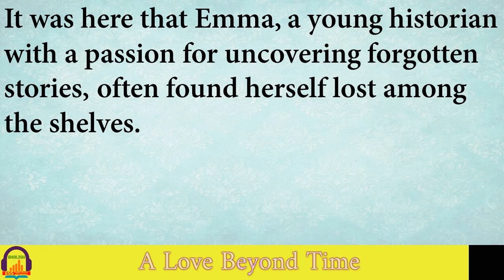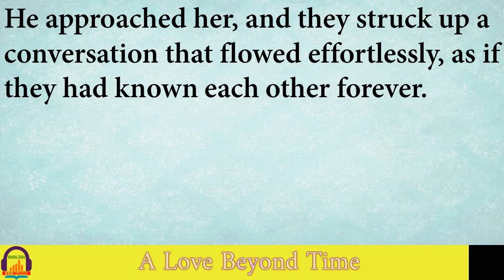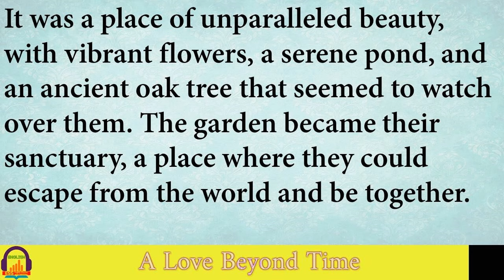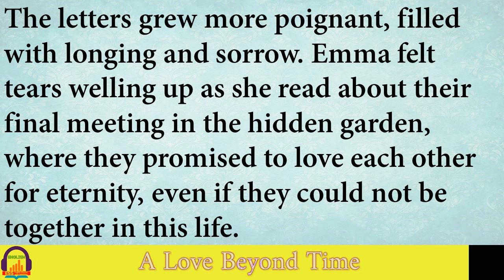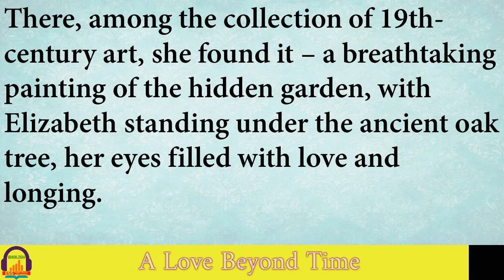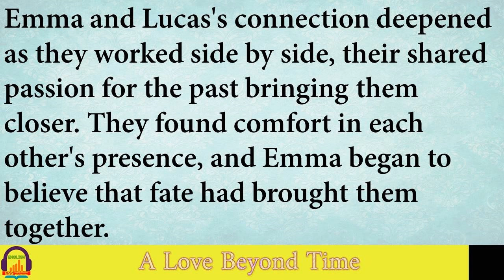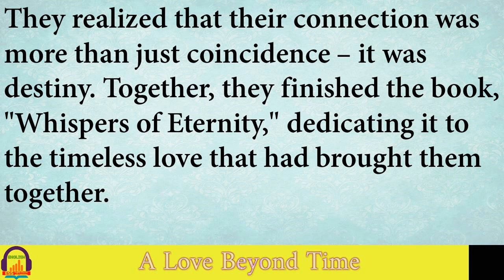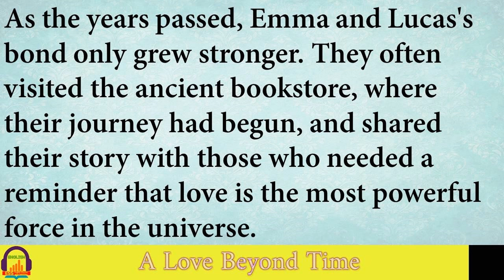Learn English Through Love Story. A Love Beyond Time. Whispers of Eternity. The Secret Garden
Learn English Love Stories with subtitles. A Love Beyond Time is graded reader level 1. Practice English with free audiobooks.

00:00:00 Chapter 01
00:00:59 Chapter 02
00:01:56 Chapter 03
00:02:37 Chapter 04
00:03:23 Chapter 05
00:04:05 Chapter 06
00:04:51 Chapter 07
00:05:37 Chapter 08
00:06:18 Chapter 09
00:07:01 Chapter 10
00:07:45 Chapter 11
00:08:31 Chapter 12
00:08:56 Chapter 13
00:09:21 Chapter 14
00:10:00 Chapter 15